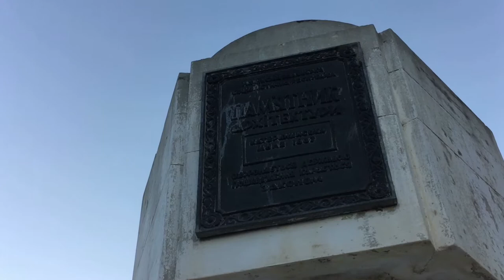Новенький парк Учкуевка, что на северной стороне города-героя Севастополя